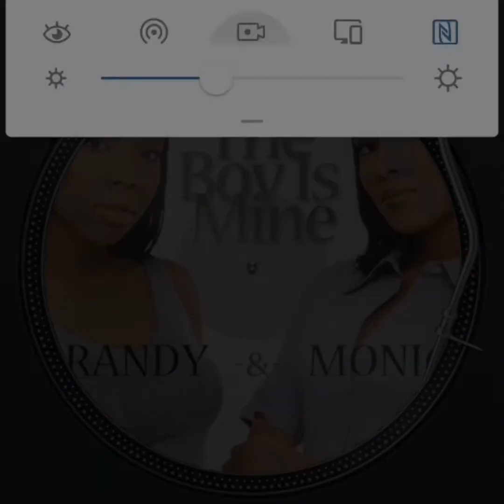Brandy & Monica - The Boy Is Mine (Architechs Remix)